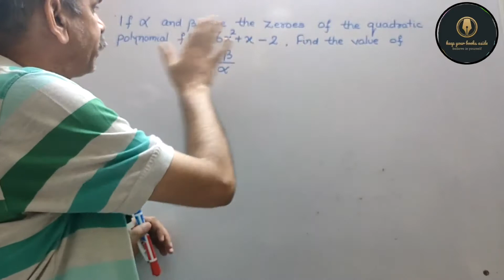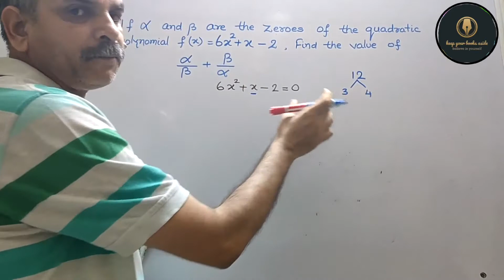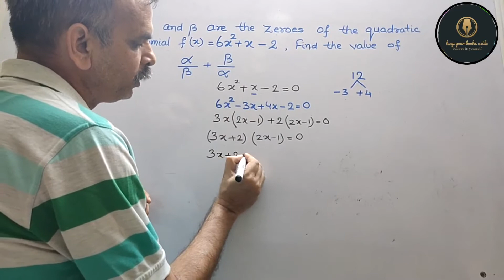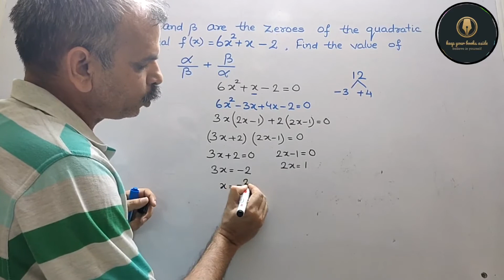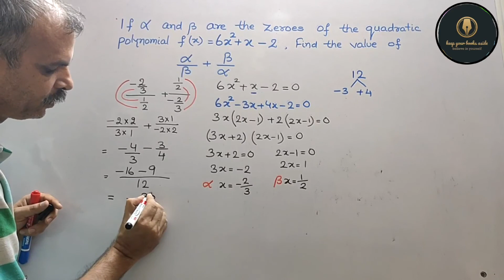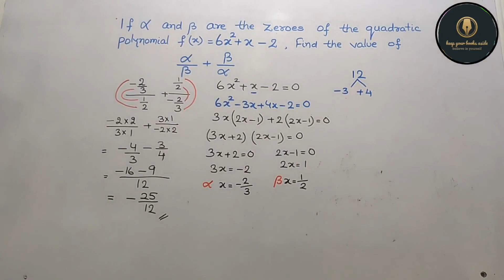RD Sharma Class 10 EX 2.1 Q 10: If alpha and beta are zeroes f(x)=6x^2+x-2, find alpha/beta + beta/a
RD Sharma CBSE CLASS 10 Chapter 2 Polynomials Ex 2.1 Q 3